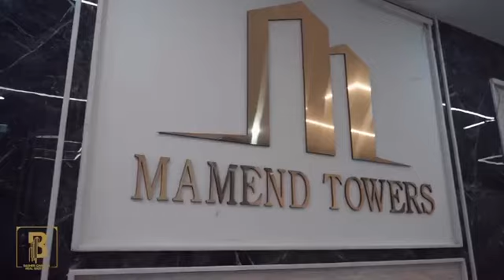Proji Mamend towers.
Mamend towers new life new dreams

— Basher chalabi real estate
— Tell:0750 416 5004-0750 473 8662
— Omran Slivany